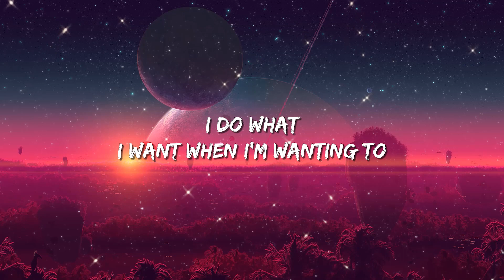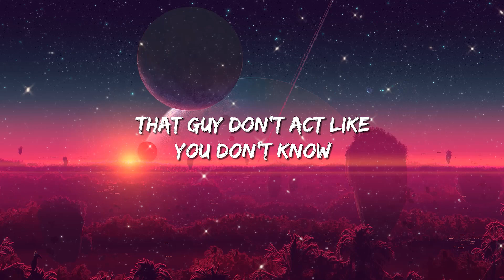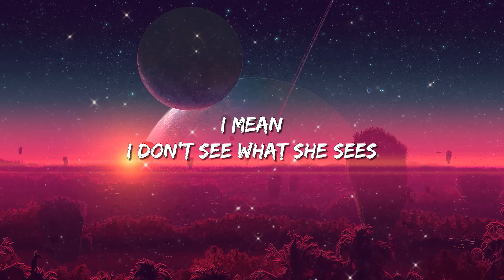Billie Eilish - bad guy (Lyrics)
[Chorus]
Duh

[Chorus]
Duh